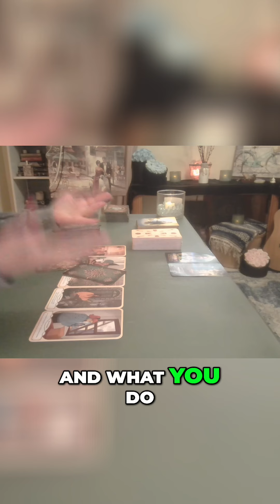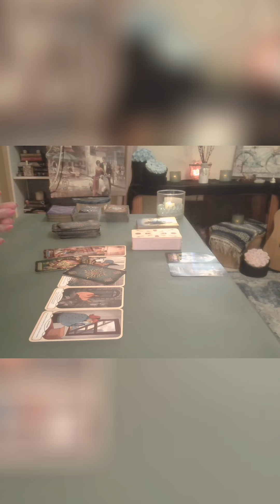Your Person - Holy Moly, Amen & Goodnight! Wow! - All Signs Intuitive Tarot 2024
Full Detailed Reading ~ $155 USD (4 weeks, approximately 1 to 2 hours long)